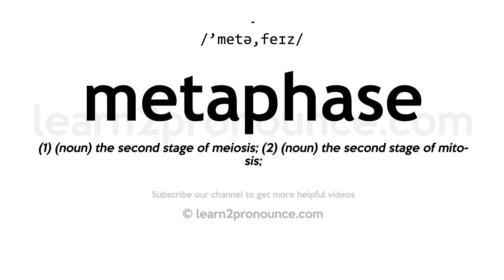How to pronounce Metaphase | English pronunciation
Learn how to pronounce Metaphase in English
METAPHASE
Pronunciation of Metaphase: /'metə,feɪz/
Definition of Metaphase: (1) (noun) the second stage of meiosis; (2) (noun) the second stage of mitosis;